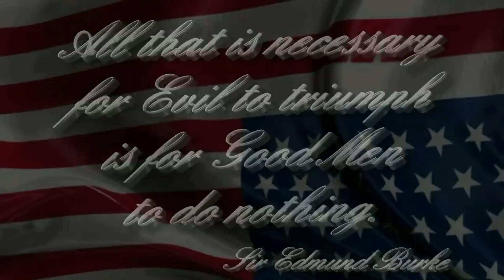Black Hawk Helicopters Terrorize Michigan Citizens; DHS Vans Spy On Outspoken Activists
As detailed in a previous episode of The Truth Is Viral, a combat-wounded Army Ranger has come forward to complain about attempts to intimidate, some might say terrorize, Michigan Patriots who are vocal about their opposition to the Obama regime.

This war veteran's blood, indeed, the blood of everyone who was ever wounded or killed in the line of duty, has been shed on behalf of a nation that is increasingly turning on those veterans with a paranoid vengeance; declaring them possible "domestic terrorists" along with Preppers, "Birthers", pro-Lifers, environmentalists, home-schoolers, Christians and even - ridiculous as it sounds - people who pay for their purchases in cash.

This witness, who has come forward to tell his story at great personal risk, has been an extremely vocal Patriot, and has experienced direct intimidation in the form of black vans with tinted windows (but without license plates) parking down the street from his house hacking into his WiFi and surveilling either him or the whole block, and a visit from a Black Hawk helicopter that flew so low the pilot could have trimmed the tree with his main rotor.

The witness, who spoke on camera on the condition that his identity be obscured, said that a Black Hawk helicopter buzzed his home twice, once flying no more than 25 feet above the ground over his backyard. The pilot hovered, he said, looked him dead in the eye for a few seconds, then turned his aircraft and flew off.

Angered at what was clearly an act of intimidation the witness said, "They can take my blood, they can take my life, but they will never take the rights that God granted me. Those are God-given, and there's not a man walking on this Earth that can come up against God and win."

Operating under cover of the largest air combat exercise in the country called "Northern Strike," the skies over Northeastern Michigan have been filled with flights of attack helicopters, all fully loaded, flying back and forth to the gunnery range at Camp Grayling. C-130's have also been landing at the Alpena Combat Readiness Training Center filled with foreign troops taking part in these exercises, which include ground operations. I personally ran into four individuals in the local Walmart who bore all the hallmark signs of being Spetsnaz - Russian Special Forces.